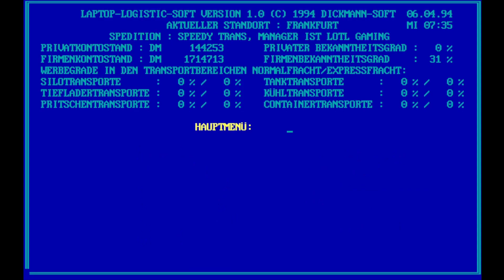Let's Play Der Planer 1 - 065 Erste Verträge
Wir haben den Fuhrpark komplett und kümmern uns nun um die ersten Auftragsverträge. Damit es nicht so langweilig wird habe ich im Vorfeld schon die Firmen alle angeschaut. Mein Tipp: Excel Tabelle und alles notieren dann behält man den Überlick.